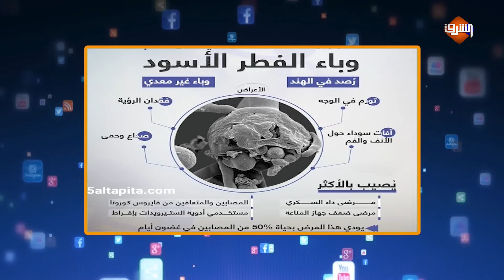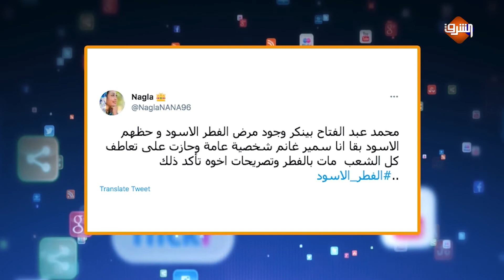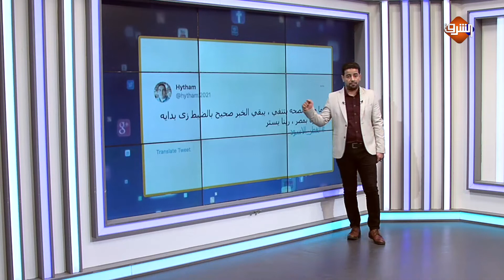الفطر الأسود يقـ ـتل سمير غانم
الفطر الأسود ينـ ـهي حياة الفنان سمير غانم